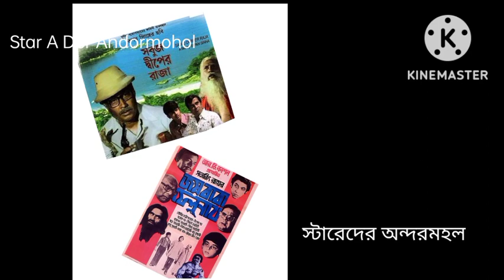অভিনেতা বিপ্লব চ্যাটার্জীর করুন পরিস্থিতি দেখলে চোখে জল আসবে | Actor Biplob Chatterjee | Biography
biplob chatterjee,biplab chatterjee biography,biplab chatterjee history,actor biplab chatterjee,actor biplab chatterjee family,bengali actor biplab chatterjee wife,biplab chatterjee bangla movie,biplab chatterjee bangla cinema